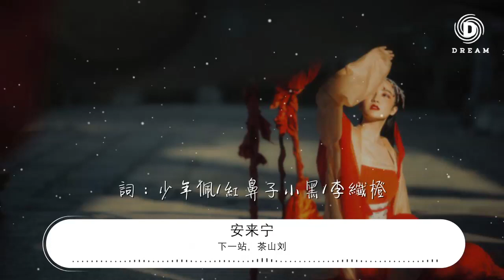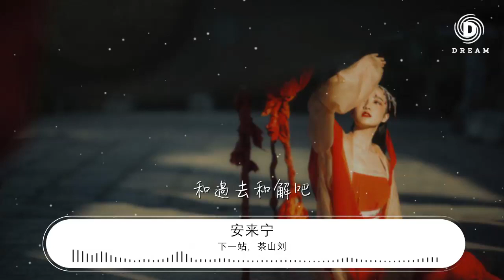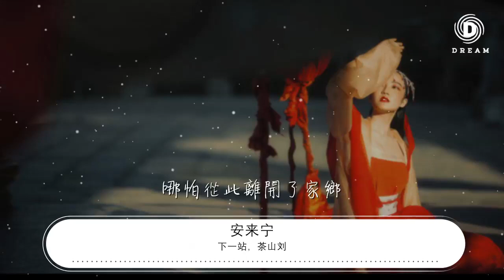下一站，茶山劉 - 安來寧『下一站，茶山劉 - 安來寧/房東的貓』【動態歌詞Lyrics】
安來寧

00:00 下一站，茶山劉 - 安來寧/房東的貓
00:05 詞：少年佩/紅鼻子小黑/李纖橙
00:10 曲：少年佩
00:16 時間 像武漢六月的大雨
00:20 一瞬間 淋溼了四個四季
00:24 彷彿 一切都還在原地
00:27 談笑間 卻多了分離
00:32 終於這一天來臨
00:34 我們要各奔東西
00:36 那麼這一餐
00:38 去橋樓還是新開的店
00:40 傷感的話不用說
00:42 憂愁的淚不用流
00:44 請往前走 不要回頭

00:51 南湖大道的五三八
00:54 總會被奔馳的汽車代替呀

00:59 但那擁堵的一小時
01:02 是最美麗的虛度年華

01:07 繞不完的舊操場
01:10 也會有別人走過你我的印記呀
01:15 如果世界真那麼大
01:18 我就從這裏出發

01:54 宿舍樓下的流浪貓
01:57 從不愛吃你遞來的火腿呀

02:02 文泰樓旁的車棚裏
02:05 偶爾住着它們一家

02:10 那幾個拼命的考試周
02:13 也成爲往後說來就笑的珍藏啦

02:17 那八個字的校訓
02:21 早已寫進心底啦

02:26 歲月催促人長大
02:28 匆忙的腳步早已停不下

02:34 還沒說完的話 就算了吧

02:41 總有些遺憾要學會放下
02:45 前路不需太重的行囊

02:50 和過去和解吧

03:02 我會像永遠不變的時光

03:07 一如既往
03:09 哪怕從此離開了家鄉